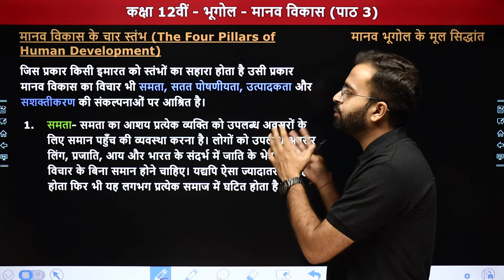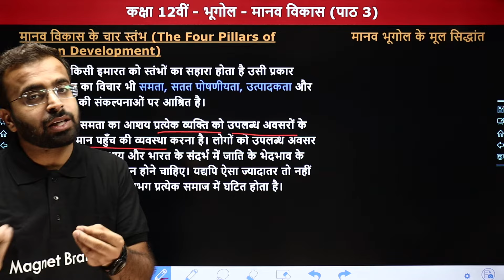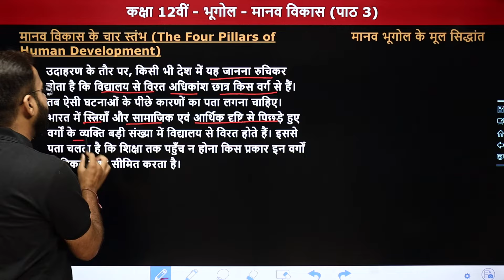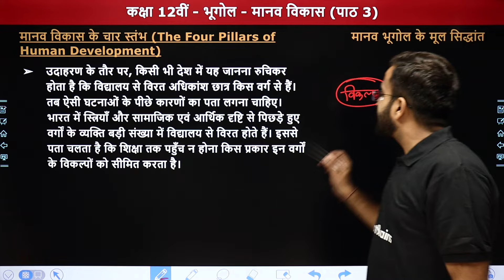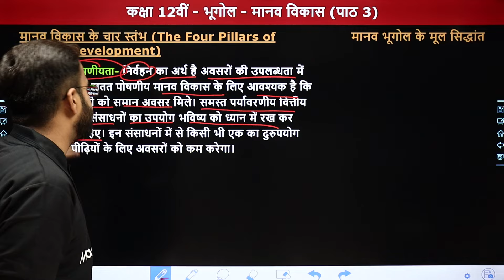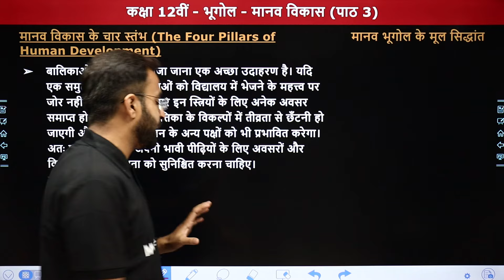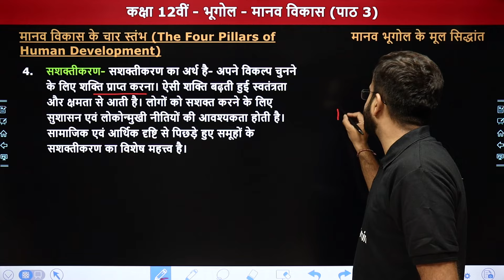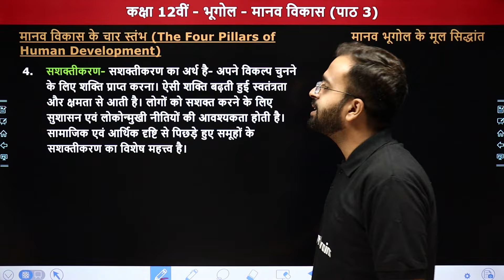The Four Pillars of Human Development - Human Development | Class 12 Geography Chapter 3 | 2024-25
✔️ Class: 12th
✔️ Subject: भूगोल (Geography)
✔️ Chapter Name: मानव विकास (Human Development) - Chapter 3
✔️ Topic Name: मानव विकास के चार स्तंभ (The Four Pillars of Human Development)
✔️ Topics Covered In This Video (By Shubham Sir): इस वीडियो में "शुभम सर" कक्षा 12वीं के अध्याय "मानव विकास" का "वृद्धि और विकास" पढ़ायेंगे। यह वीडियो विद्यार्थियों को इस अध्याय के टॉपिक को समझने में बेहतर मदद करेगा एवं  विद्यार्थियों को उनके के विषय "भूगोल" में बेहतर परिणाम प्राप्त करने में मदद करेगा।
00:00 Chapter Overview
00:52 मानव विकास के चार स्तंभ (समता)
10:49 सतत पोषणीयता
15:25 उत्पादकता
17:01 सशक्तीकरण
20:02 Website Overview

what are the 4 pillars of human development?
what are the four pillars of human resource development?
what are the four components of human development class 12?
how many pillars are there in human development index?
the four pillars of human development class 12th